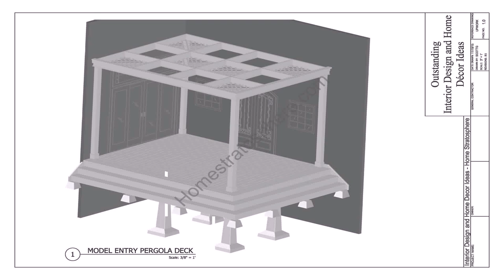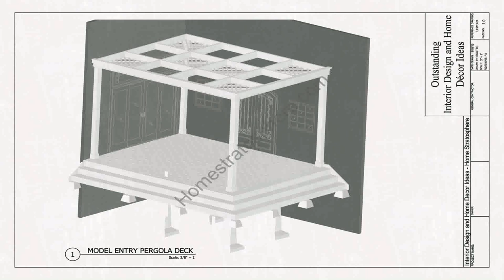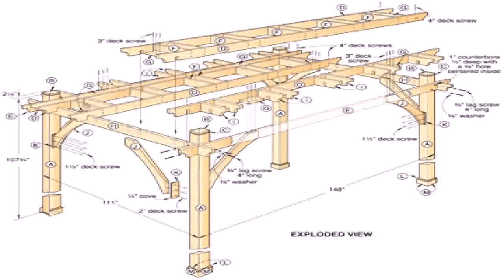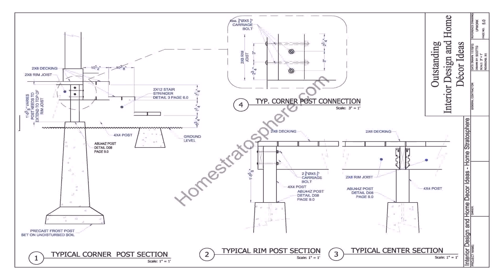Free Deck Plans With Pergola (see description)